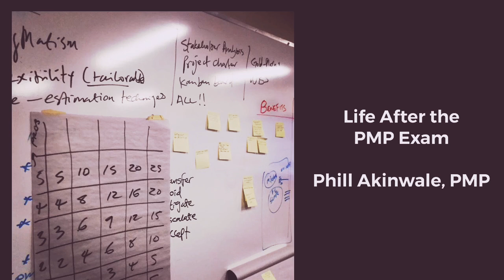😎 Now You Are PMP Certified - For MY PMP Champions 👋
If you got certified using my videos, feel free to say hello and let me know which year!